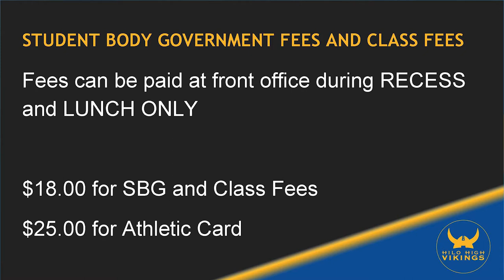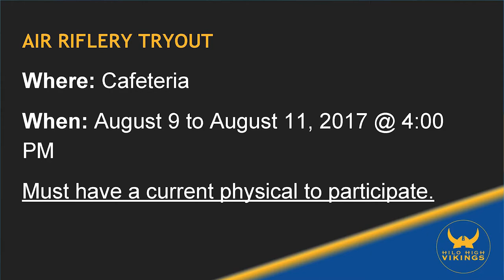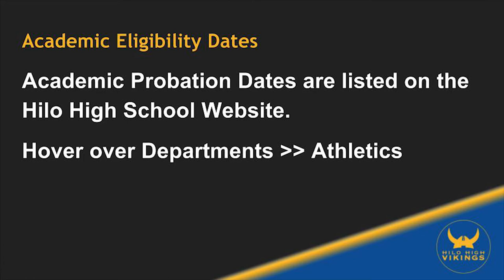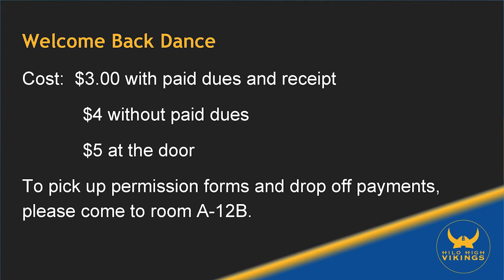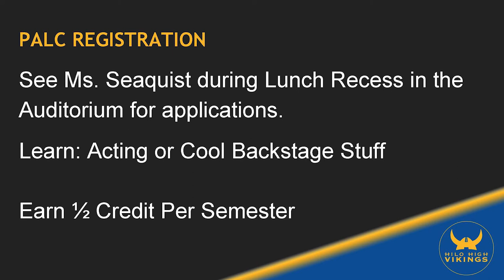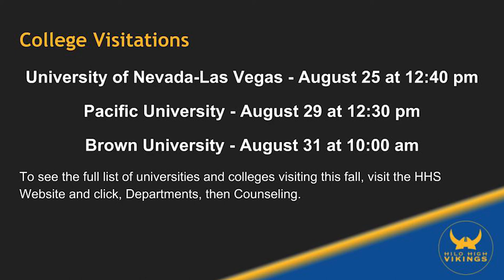08/10/2017 KVIKS Bulletin